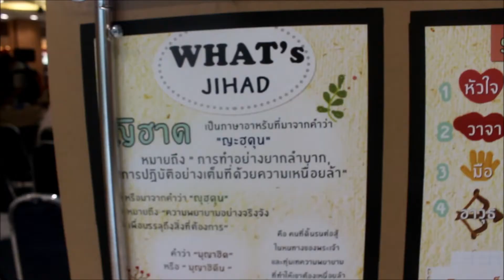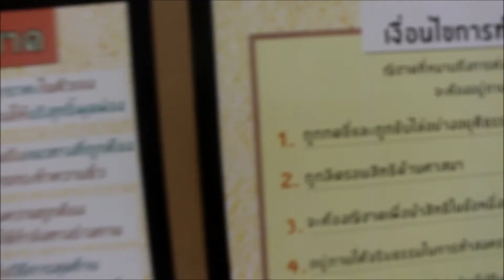เปิดโลกอิสลาม 59 "ก่อ กาล ร้าย" - 【OFFICIAL VIDEO】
งานเปิดโลกอิสลามครั้งที่ 2
ตอน"ก่อ กาล ร้าย"
ณ จามจุรีสแควร์
จัดโดยชมรมศาสนศึกษา แผนกอิสลาม

ติดตามความเคลื่อนไหวของชมรมไดที่